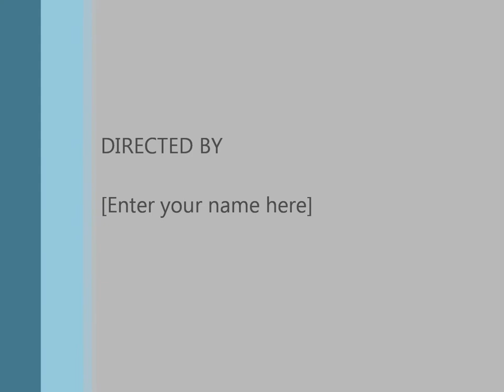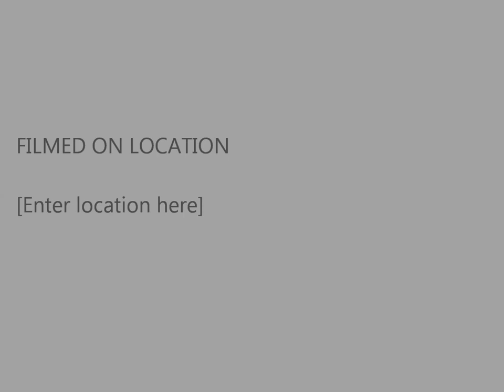Lobster Johnson Live in Brandons Lady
Lobster Johnson Live in Brandons, Ennis- 23/08/13